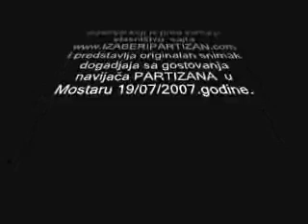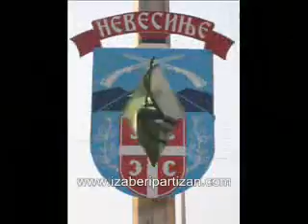LIVE IN MOSTAR-epizoda 1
zbog svega vidjenog na gostovanju u Mostaru,danas puštamo prvu epizodu,i željno očekujemo revanš u Humskoj...nego dolazite li!?